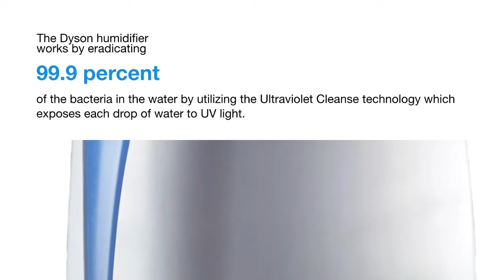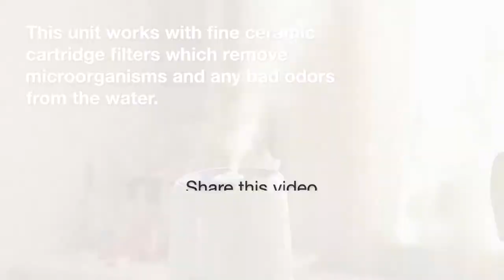Cyber Monday Deals Amazon Humidifier Deals 2021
Cyber Monday Deals
Humidifier Best Price

New Apple AirPods
Apple Watch
Apple Pencil
Apple’s AirPods Pro